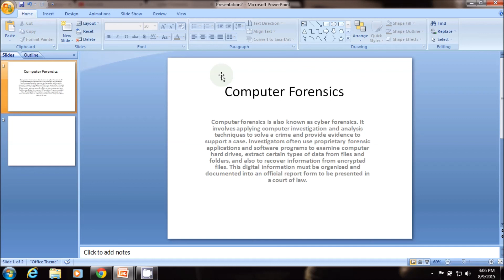Computer And Hacking Forensics Series in Hindi 1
An Introduction To Computer And Hacking Forensics  Investigation In Hindi